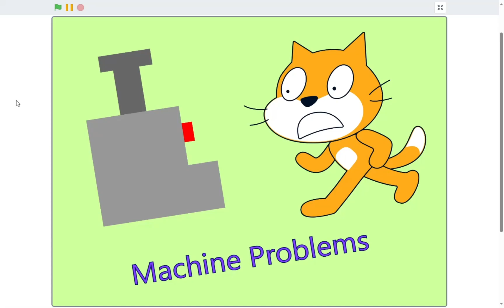Scratch 3.0 Short: Machine Problems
Idea by：@voxedcubic1227
Scratch Cat is using the machine, but there seems to be a problem